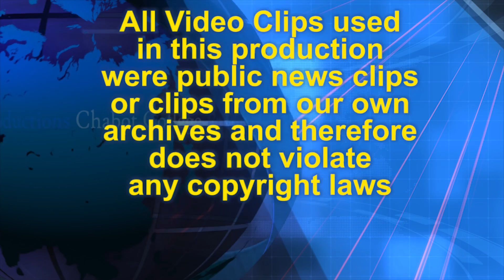Interesting People with Tom Lorentzen | Neil Joeck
Tom sits down with Neil Joeck, a Visiting Scholar at the Institute for International Studies at the University of California, Berkeley. For his contributions to US national security, he was named a Distinguished Member of the Technical Staff at LLNL in 2012. Dr. Joeck worked on India and Pakistan as a political analyst and group leader in Z Division at LLNL from 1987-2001. Since 2001, Joeck has divided his time between government service in Washington DC and the Center for Global Security Research at LLNL.on.